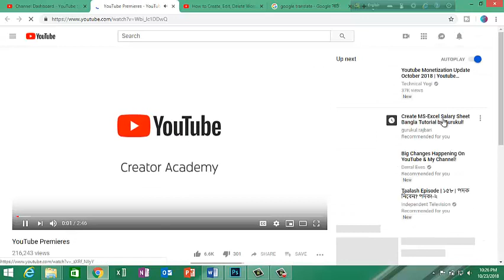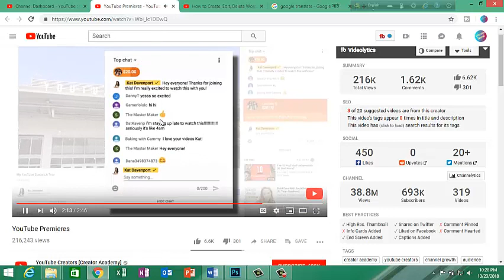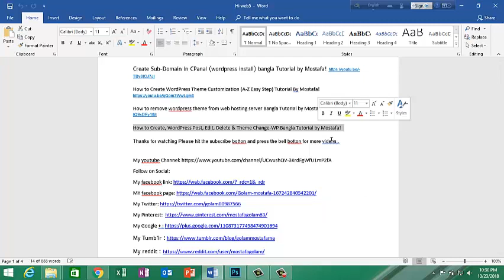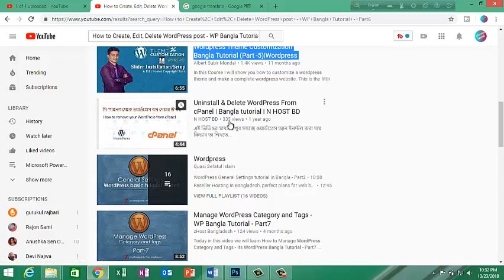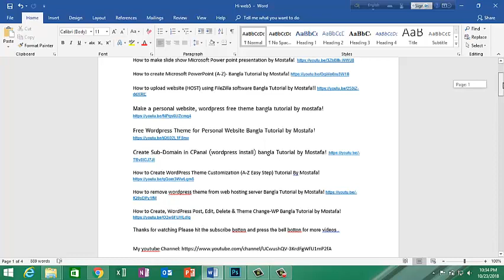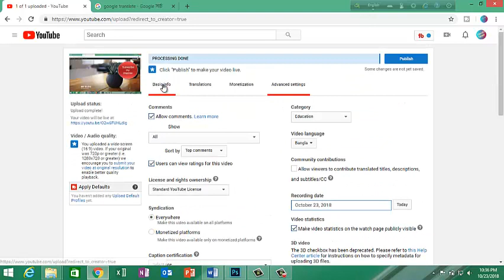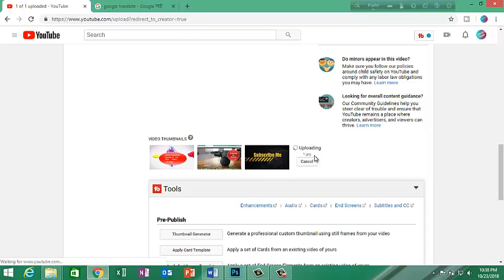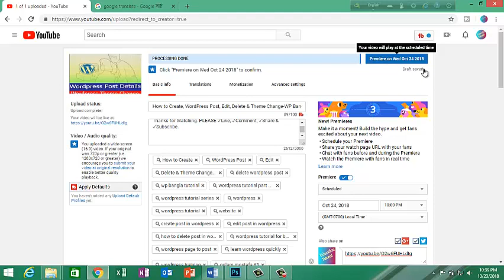YouTube New Features| Premiers Upload & Video upload | live chat Bangla Tutorial| IT Mostafa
YouTube NEW FEATURES FOR YOUTUBERS!! What is Premiere Upload & How To Use it- Bangla
YouTube new flash update premiere features October in 2018 || benefits youtubers premiere features
YouTube Premieres New Feature Of YouTube | YouTube New Updates Premieres | 2018 Hindi |
Adobe Premiere Pro - Full Video Editing Tutorial in Bangla
Youtube premieres | Latest YouTube Update | Now Send 2 Notification of Your Video
YouTube Premieres Feature - BOOST VIEWS
Best Premier Pro Export Setting for Youtube Videos 2018 Bangla Tutorial
YouTube New Features- Premiers Upload & Video upload, live chat Bangla Tutorial by Mostafa!